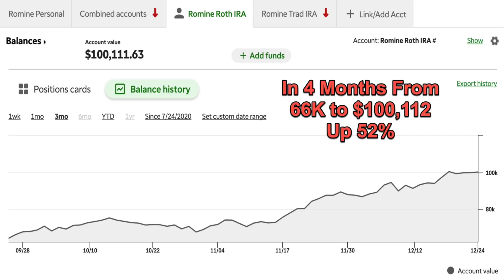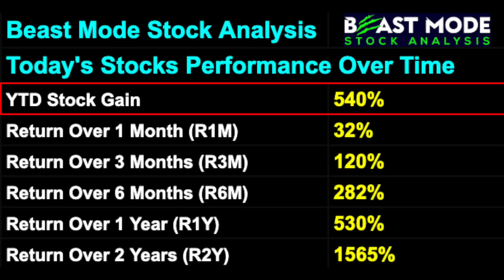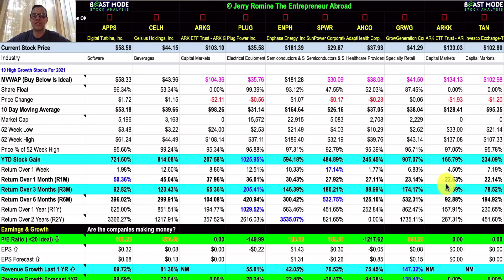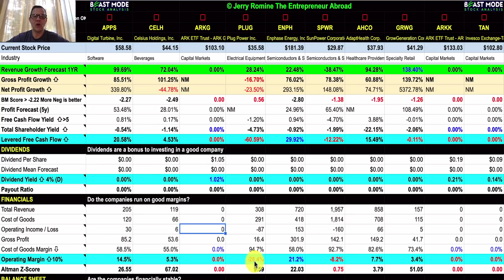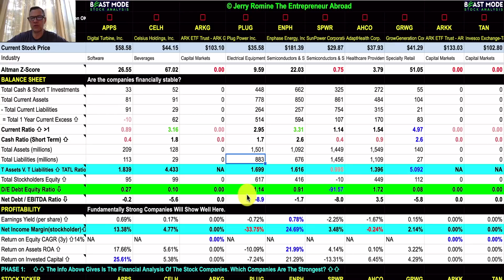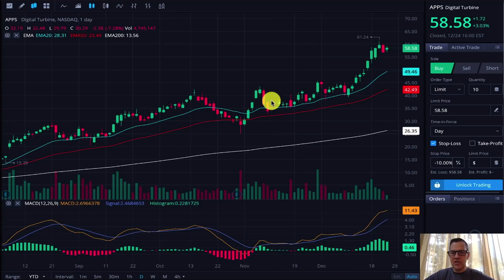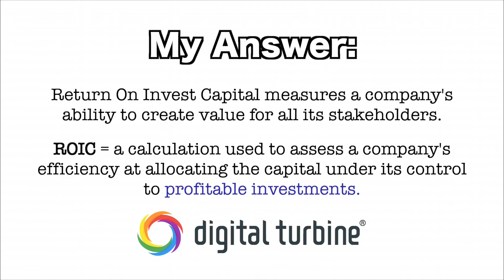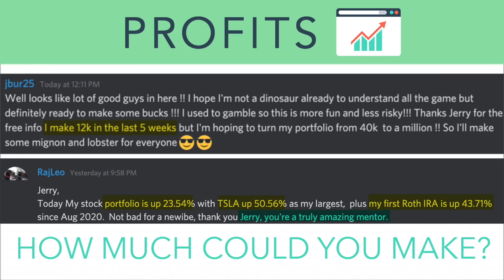10 High Growth Stocks To Buy For 2021 🔥🔥🔥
10 High Growth Stocks To Buy For 2021! Join our private community on Patreon. then join our private community at Patreon to view my high growth stock portfolio, talk stocks, get exclusive access to *Beast Mode Spreadsheets* and receive our *DAILY HOT STOCKS*!

Hello youtube? I think we can all agree that 2020 was not what any of us were expecting but for me it has been one hell of a great year. I’ve gotten back into stock market investing, created this youtube channel which is helping a lot of people, and my stock portfolios are on fire.

One of my biggest accomplishments this year is my shared online portfolio which I started at 66K and it is now at $100,112. In just 4 months this portfolio is up 52% which is over $34,000.
This portfolio is my Roth IRA and I’m taking it to 2.6 million tax free dollars and the reason I choose this as one of my biggest accomplishments is because of how many people are modeling my portfolio and getting great results.

Today’s success story is from PeggyAnne. “I promise, this is the LAST TIME I will say the word ROTH this year!  But my JERRY-COPIED Roth is up 11% from December 8!!  WOO HOO!!  To give you some perspective, this is more than my financial advisor grew my whole portfolio last year!!  Till I said "MR. EXPERT BROKER, YOU'RE FIRED!!"
Peggy just opened her Roth IRA in the beginning of December and Peggy and I both know these are life changing results and I’m happy that I contributed to her success.

STOCK TICKER SYMBOLS:
APPS Stock Digital Turbine, Inc.
CELH Stock Celsius Holdings, Inc.
ARKG Stock ARK ETF Trust - ARK Genomic Revolution ETF
PLUG Stock Plug Power Inc.
ENPH Stock Enphase Energy, Inc.
SPWR Stock SunPower Corporation
AHCO Stock AdaptHealth Corp.
GRWG Stock GrowGeneration Corp.
ARKK Stock ARK ETF Trust - ARK Innovation ETF
TAN Stock Invesco Exchange-Traded Fund Trust II - Invesco Solar ETF
NIO Stock